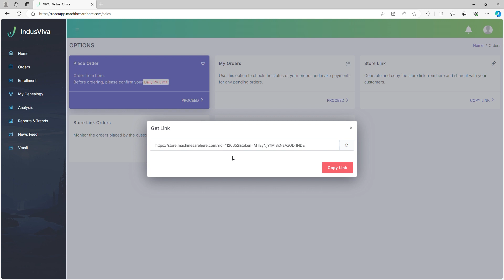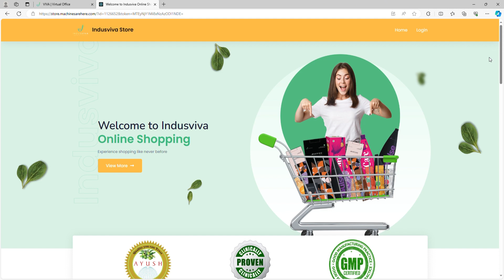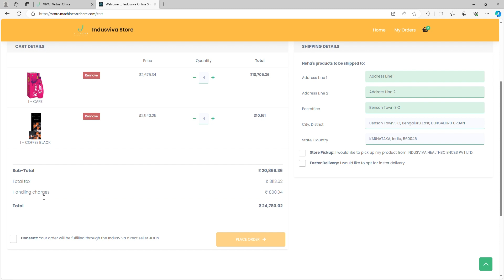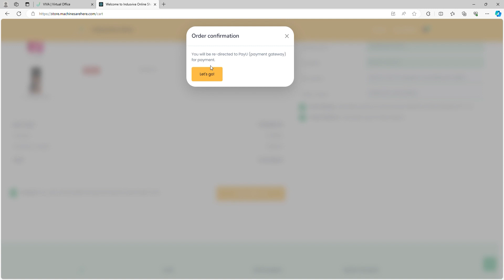How to Place IndusViva Products Order Using Storelink || Kannada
Storelink ಬಳಸಿಕೊಂಡು IndusViva ಉತ್ಪನ್ನಗಳ ಆರ್ಡರ್ ಅನ್ನು ಹೇಗೆ ಇಡುವುದು - YouTube

IndusViva ಸ್ಟೋರ್‌ಗೆ ಸುಸ್ವಾಗತ, ನಿಮ್ಮ ಸ್ಟೋರ್ ಲಿಂಕ್ ಅನ್ನು ಪ್ರವೇಶಿಸಲು ನಿಮ್ಮ ಗೇಟ್‌ವೇ ಅನ್ನು ತಡೆರಹಿತ ಆರ್ಡರ್ ಮಾಡುವ ಅನುಭವಕ್ಕೆ ಲಿಂಕ್ ಮಾಡಿ ಒಮ್ಮೆ ಲಾಗ್ ಇನ್ ಮಾಡಿದ ನಂತರ ನಿಮ್ಮ ID ಸಂಖ್ಯೆ ಮತ್ತು ಪಾಸ್‌ವರ್ಡ್ ಅನ್ನು ನಮೂದಿಸಿ ಅಗತ್ಯ ಮಾಹಿತಿ ಚಟುವಟಿಕೆಯ ಸ್ಥಿತಿ ಮತ್ತು ಬೆಂಬಲ ಆಯ್ಕೆಗಳು ನ್ಯಾವಿಗೇಟ್ ಮಾಡಲು ನಿಮ್ಮ ಹಬ್‌ನ ಮುಖಪುಟದಲ್ಲಿ ನಿಮ್ಮನ್ನು ಕಾಣುವಿರಿ ಇಲ್ಲಿ ಬಲಭಾಗದಲ್ಲಿರುವ ORD ವಿಭಾಗವು ನೀವು ಐದು ಟ್ಯಾಬ್‌ಗಳನ್ನು ಅನ್ವೇಷಿಸುವಿರಿ ನನ್ನ ಆರ್ಡರ್‌ಗಳ ಅಂಗಡಿಯನ್ನು ಆರ್ಡರ್ ಮಾಡಿ ಲಿಂಕ್ ಆರ್ಡರ್‌ಗಳನ್ನು ಮತ್ತು votm ದಾಸ್ತಾನು ಅಂಗಡಿ ಲಿಂಕ್ ಟ್ಯಾಬ್‌ನ ಅಡಿಯಲ್ಲಿ ಆಯ್ಕೆಮಾಡಿ ನಕಲಿಸಿ ಲಿಂಕ್ ಆಯ್ಕೆಮಾಡಿ ಲಿಂಕ್ ನಿಮ್ಮ ಪರದೆಯ ಮೇಲೆ ಲಿಂಕ್ ಅನ್ನು ಕ್ಲಿಕ್ ಮಾಡಿ ಕಾಪಿ ಲಿಂಕ್ ಅನ್ನು ಕ್ಲಿಕ್ ಮಾಡಿ ಮತ್ತು ಅದನ್ನು ಈಗ ನಿಮ್ಮ ಕ್ಲಿಪ್‌ಬೋರ್ಡ್‌ಗೆ ಉಳಿಸಲಾಗಿದೆ ಈ ಲಿಂಕ್ ಅನ್ನು ಹಂಚಿಕೊಳ್ಳಿ ನಿಮ್ಮ ಗ್ರಾಹಕರೊಂದಿಗೆ ತಾಜಾ ಟ್ಯಾಬ್ ತೆರೆಯಲು ಮತ್ತು ಲಿಂಕ್ ಅನ್ನು ಅಂಟಿಸಿ ಅಂಗಡಿಯ ಲಿಂಕ್ ಪುಟಕ್ಕೆ ಕರೆದೊಯ್ಯುವ ಲಿಂಕ್ ಅನ್ನು ಇಲ್ಲಿ ಅವರು ನಮ್ಮ ಅನನ್ಯ ಉತ್ಪನ್ನ ಶ್ರೇಣಿಯನ್ನು ಅನ್ವೇಷಿಸಬಹುದು ಮತ್ತು ಸ್ಟಾಕ್ ಲಭ್ಯತೆಯನ್ನು ಪರಿಶೀಲಿಸಲು ಅವರ ಪಿನ್ ಕೋಡ್ ಅನ್ನು ನಮೂದಿಸಬಹುದು ಮತ್ತು ನಿಮ್ಮ ಗ್ರಾಹಕರು ತಮ್ಮ ಕಾರ್ಟ್‌ಗೆ ಬಯಸಿದ ಉತ್ಪನ್ನಗಳನ್ನು ಸೇರಿಸಬಹುದು ಮತ್ತು ಕಾರ್ಟ್ ಮಾಡಲು ಮುಂದುವರೆಯಲು ಕ್ಲಿಕ್ ಮಾಡಿ ನಿಮ್ಮ ಬಗ್ಗೆ ಸ್ವಲ್ಪ ಪಾಪ್ಅಪ್ ಕಾಣಿಸಿಕೊಳ್ಳುತ್ತದೆ ಅವರ ಮೊಬೈಲ್ ಸಂಖ್ಯೆಯನ್ನು ಸೇರಿಸಲು ಅವರಿಗೆ ಸೂಚನೆ ನೀಡಿ ಮತ್ತು OTP ಪಾಪ್ಅಪ್ ಅನ್ನು ಪರಿಶೀಲಿಸಿದ ಮೇಲೆ ಮುಂದುವರೆಯಿರಿ ಕ್ಲಿಕ್ ಮಾಡಿ ಸ್ವೀಕರಿಸಿದ OTP ಅನ್ನು ನಮೂದಿಸಲು ಅವರನ್ನು ಕೇಳಿ ಮತ್ತು ಮುಂದಿನ ದೊಡ್ಡ ಪಾಪ್ಅಪ್ನಲ್ಲಿ ಮುಂದುವರಿಯಿರಿ ಕ್ಲಿಕ್ ಮಾಡಿ ಅವರು ತಮ್ಮ ಹೆಸರು ಮತ್ತು ಇಮೇಲ್ ID ಅನ್ನು ಒದಗಿಸಬೇಕು ಮತ್ತು ಕ್ಲಿಕ್ ಮಾಡಿ ಮುಗಿಸಿ ಇದು ಕಾರ್ಟ್ ಅನ್ನು ಪರಿಶೀಲಿಸುವ ಅವರ ಕಾರ್ಟ್‌ಗೆ ಅವರನ್ನು ತರುತ್ತದೆ, ನೀವು ದೈನಂದಿನ ಆರ್ಡರ್ ಮಿತಿಯನ್ನು ಮೀರಿದ್ದರೆ ನಿಮ್ಮ ಗ್ರಾಹಕರು ನಿಮ್ಮ ದೈನಂದಿನ ಆದೇಶದ ಮಿತಿಯನ್ನು ಗಮನದಲ್ಲಿಟ್ಟುಕೊಂಡು ಪ್ರಮಾಣಗಳನ್ನು ಸರಿಹೊಂದಿಸಬಹುದು, ಅದರ ಪ್ರಕಾರ ಅವರ ಆರ್ಡರ್ [ಸಂಗೀತ] ಹೊಂದಿಸಲು ಅವರಿಗೆ ಸೂಚಿಸುವ ಪಾಪ್ಅಪ್ ಕಾಣಿಸಿಕೊಳ್ಳುತ್ತದೆ. ಅವರ ಒಟ್ಟು ತೆರಿಗೆ ಮತ್ತು ನಿರ್ವಹಣಾ ಶುಲ್ಕಗಳನ್ನು ಒಳಗೊಂಡಿರುತ್ತದೆ ಅವರು ಶಿಪ್ಪಿಂಗ್ ವಿವರಗಳನ್ನು ಬಲಭಾಗದಲ್ಲಿ ಸೇರಿಸಬಹುದು ಮತ್ತು ವಿಳಾಸದ ವಿವರಗಳನ್ನು ಕೆಳಗಿನ ಟ್ಯಾಬ್‌ಗಳಲ್ಲಿ ಸೇರಿಸಬಹುದು ನಿಮ್ಮ ಗ್ರಾಹಕರು ಸ್ಟೋರ್ ಪಿಕಪ್ ಅಥವಾ ಅವರ ಆದ್ಯತೆಗಳ ಆಧಾರದ ಮೇಲೆ ವೇಗವಾಗಿ ವಿತರಣೆಯನ್ನು ಆಯ್ಕೆ ಮಾಡಬಹುದು ಇದನ್ನು ಆಯ್ಕೆ ಮಾಡಲು ನೀವು ಅವರಿಗೆ ಸಹಾಯ ಮಾಡಬಹುದು Votm ಮತ್ತು ಸ್ಟೋರ್ ಪಿಕಪ್ ಡೆಲಿವರಿಯನ್ನು ಅವರು ಈಗ ಕೆಳಗೆ ಸ್ಕ್ರಾಲ್ ಮಾಡಬಹುದು ಮತ್ತು ಸಮ್ಮತಿ ಪೆಟ್ಟಿಗೆಯನ್ನು ಪರಿಶೀಲಿಸಬಹುದು ಮತ್ತು ಸ್ಥಳವನ್ನು ಕ್ಲಿಕ್ ಮಾಡುವುದರ ಮೂಲಕ ಮುಂದುವರಿಯಬಹುದು ಆರ್ಡರ್ ದೃಢೀಕರಣವು ಪಾಪ್ ಅಪ್ ಆಗುವ ಮೂಲಕ ಪಾವತಿಗಾಗಿ ನಿಮಗೆ ಪಾವತಿಸಲು ನಿರ್ದೇಶಿಸಲಾಗುವುದು ಎಂದು ಸೂಚಿಸುವ ಮೂಲಕ ಅವರು ಆಯ್ಕೆ ಮಾಡೋಣ ಇಲ್ಲಿ ಕ್ಲಿಕ್ ಮಾಡಲು ಹೇಳಿ ಪಾವತಿ ವಿಧಾನ ಮತ್ತು ಪಾವತಿಯೊಂದಿಗೆ ಮುಂದುವರಿಯಿರಿ ಇಂಡಿಸ್ ಮೂಲಕ ಸ್ಟೋರ್ ಲಿಂಕ್ ಅನ್ನು ಆಯ್ಕೆ ಮಾಡಿದ್ದಕ್ಕಾಗಿ ಧನ್ಯವಾದಗಳು, ಅಲ್ಲಿ ಆರ್ಡರ್ ಮಾಡುವುದು ಸುಲಭವಲ್ಲ ಆದರೆ ಸಂತೋಷದ ಆರ್ಡರ್ ಮಾಡುವ ಅನುಭವ